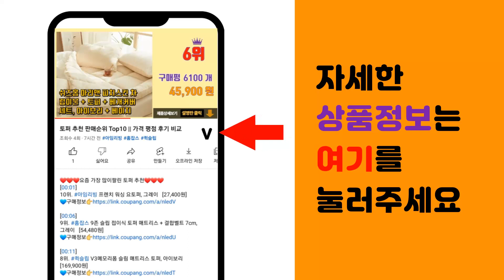A7S2 추천 판매순위 Top10 || 가격 평점 후기 비교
❤️❤️❤️요즘 가장 많이팔린 A7S2 추천❤️❤️❤️

[00:01]
10위. 베스트로딩 소니 호환 아이컵 EP11 A7M2/A7R/A7S, 1개 [4,000원]

[00:06]
9위. 힐링쉴드 소니 고화질 액정보호필름 2p 세트, A7S 3, 1세트 [14,220원]

[00:11]
8위. 디아이플러스 KC인증 소니 NP-FW50 호환배터리/충전기 a3000 a5000 a5100 [7,500원]

[00:16]
7위. 스코코 소니 A7M3 카메라 올레포빅 액정보호 필름 2p, 1세트 [5,730원]

[00:21]
6위. 소니 호환 무선 리모컨 - a6500/a6400/a6300/a6000/a7/a7R/a7S/ [2,900원]

[00:26]
5위. 소니 NP-FW50 듀얼충전기+배터리2개 ZV-E10 A7II A7SII A7RII A7 [37,000원]

[00:31]
4위. 소니 풀프레임 미러리스 카메라 알파 A7C BODY (ILCE-7C A7C), 블랙 [1,788,900원]

[00:36]
3위. 소니 A7C 카메라 실리콘 바디보호용 케이스, B블랙, 1개 [15,800원]

[00:41]
2위. 소니 FDA-EP18 아이컵/호환품 - a7II/a7III/a7RII/a7RIII/a7RI [8,980원]

[00:46]
1위. 소니 A72 A7M2 A7R2 A7S2 엄지그립 블랙, 1개 [10,230원]